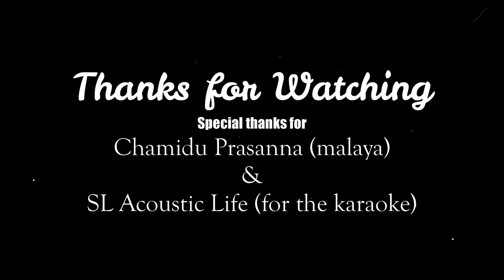Suwanda Mata dee / සුවඳ මට දී / Chandana Liyanaarachchi (Covered by Sudarshana Priyasad)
Original Artist - Chandana Liyanaarachchi
Lyrics - Yamuna Malini Perera